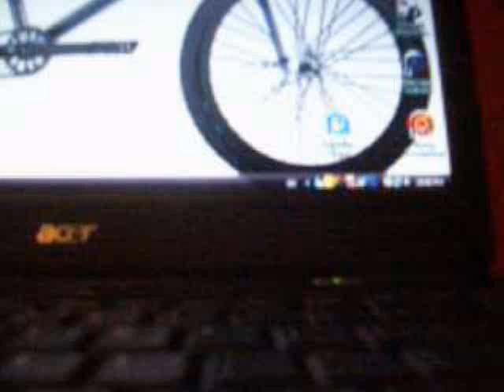Finger Boots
I do not have these anymore i traded them away with some other stuff to get a finger snowboard.